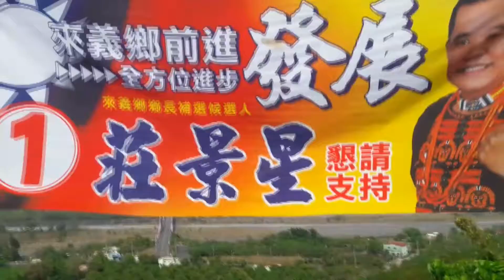200111莊景星當選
200111莊景星當選